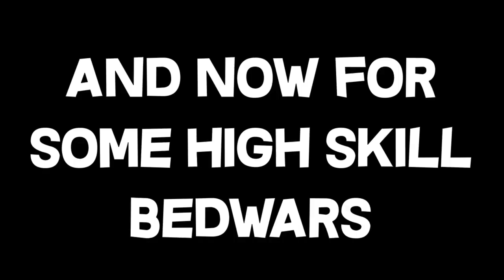today i get carried by a pro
In today's video, I play Bedwars, Duels, and Party Games on Hypixel with DigitalSmile!